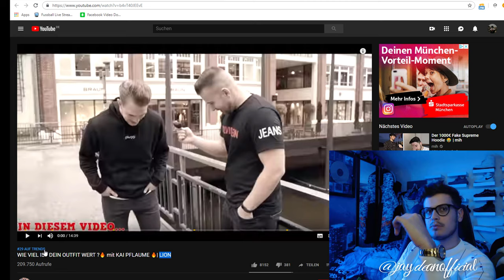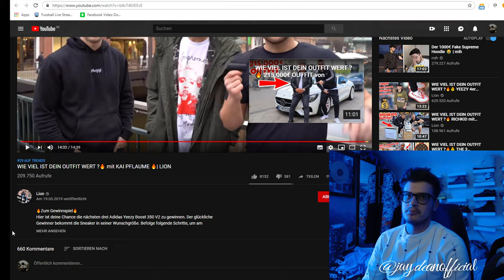JAY Reagiert | WIE VIEL IST DEIN OUTFIT WERT ? mit KAI PFLAUME | LION | Pluggy Werbung | Verlosung